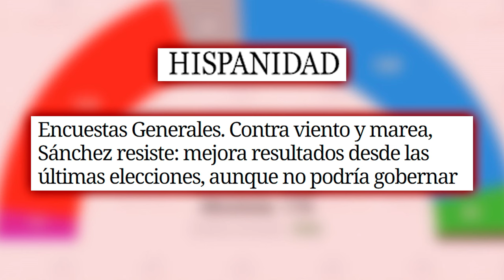🔴Encuestas Generales🔴Sánchez resiste: aunque su GOBIERNO FRANKENTEIN se hunde por momento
Si te perdiste las últimas Encuestas Generales, ¡no te preocupes! En este video te contamos cómo Sánchez resiste a pesar de que su GOBIERNO FRANKENTEIN se hunde por momentos. ¡No te lo pierdas en distritotv!